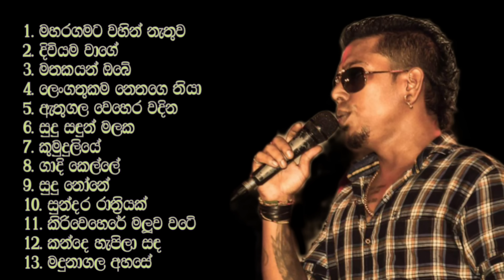Chamara Weerasingha songs | චාමර වීරසිංහ |Songs collection #2022